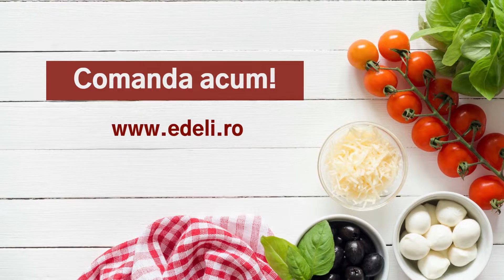eDeli.ro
Coffee, Snacks and More